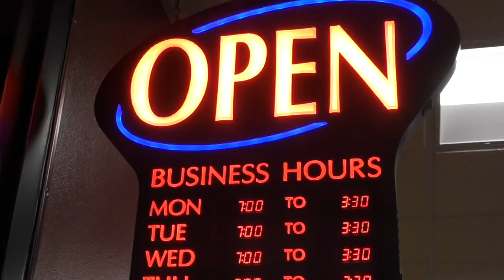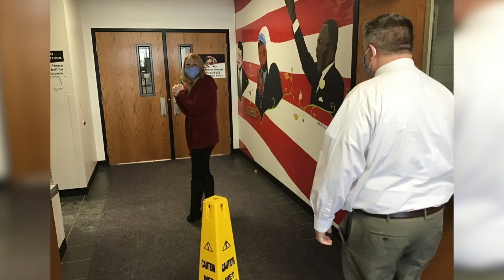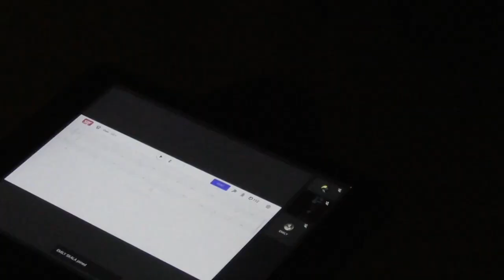Raider Report 2-12-21